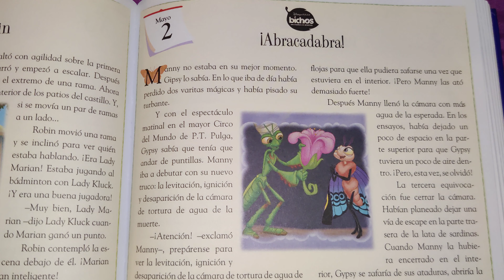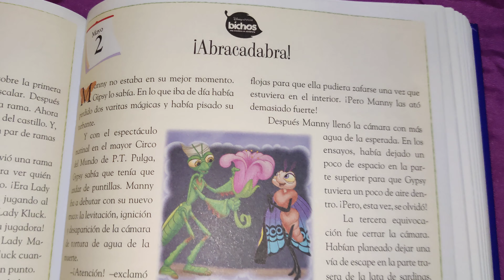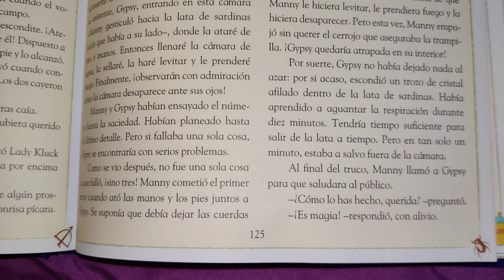TE💮CUENTO💮UN💮CUENTO💮 ¡Abracadabra! (Bichos) peli de Disney, lectura, storyteller, en español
TE💮CUENTO💮UN💮CUENTO: 365 cuentos de buenas noches, de Disney,  ¡Abracadabra! (Bichos) Disney, audiolibro, gratis, bed time, story for bed, cuentos para dormir, cuentos de películas de Disney, historias de Disney, narración oral, cuentos, narrador de cuentos, lectura, leer un libro en voz alta, ¡Abracadabra! (Bichos) de Disney, en español, estaremos leyendo a los pequeños bebés y niños de casa un libro hermoso con ilustraciones coloridas y alegres, un cuento para dormir o cuento para jugar, cuento para la imaginación.